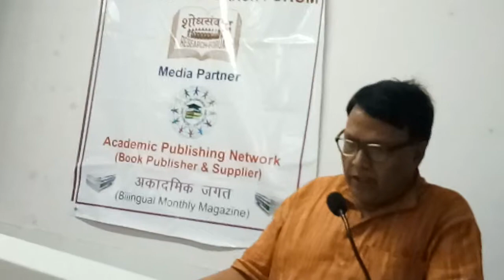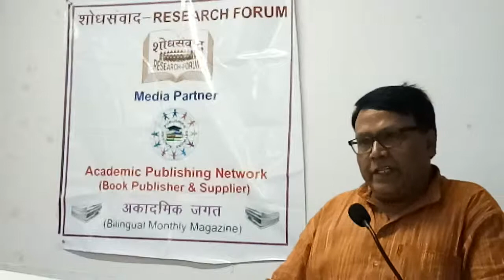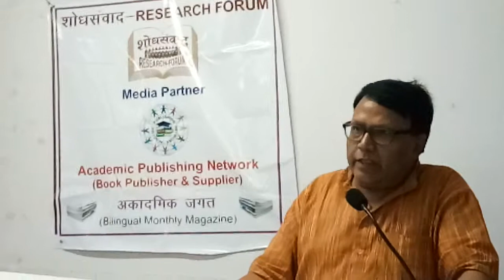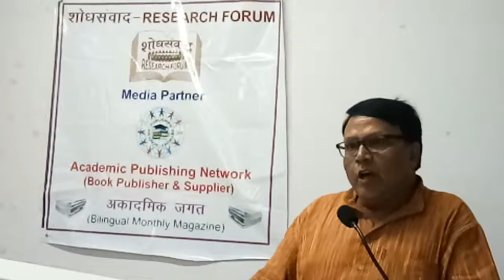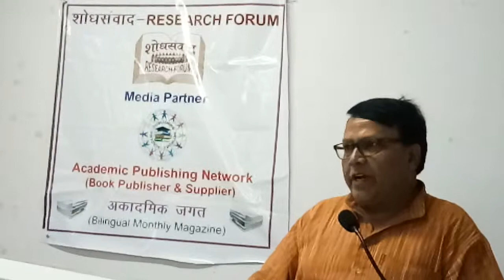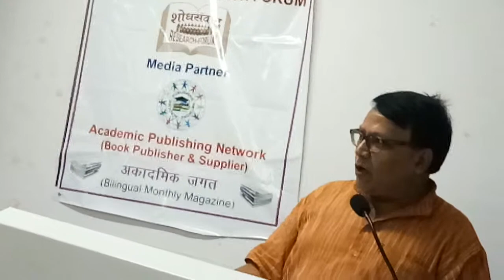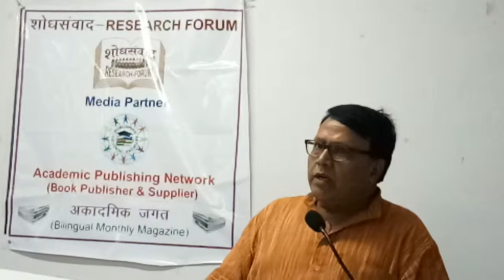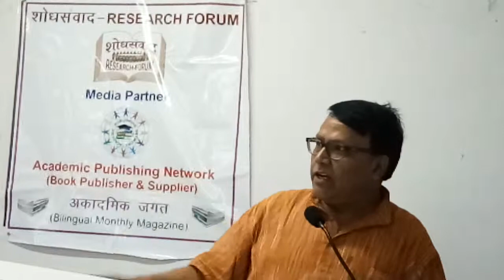नामवर सिंह : जीवन और साहित्य के अनछुए पहलू(6)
One day national seminar orgnised by Shodh samvad-Resarch Forum
venue: Jnu, New Delhi

Speakers :  Prof. Manager panday, Prof. Ram Bux, prof shambhunath Tiwari, Madan Kashyap, Dr Sanjeev, Dr Javed Alam.